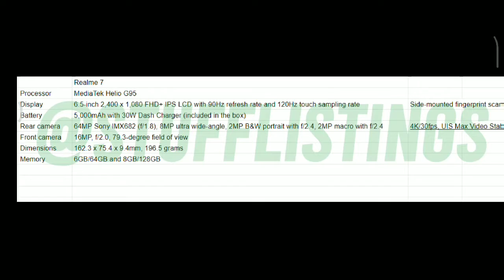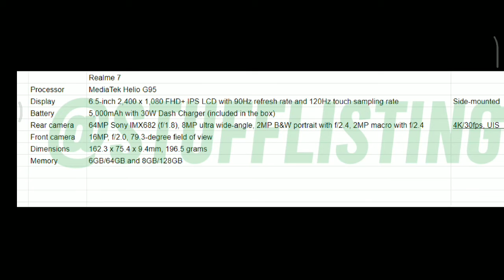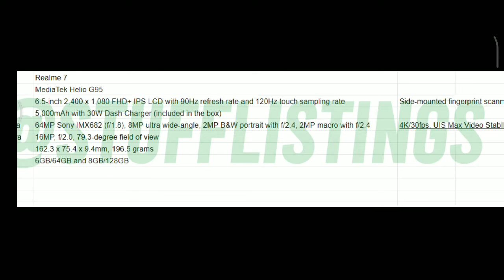Realme 7 Specification Leaked (Before Launch)(Must Watch)🔥🔥